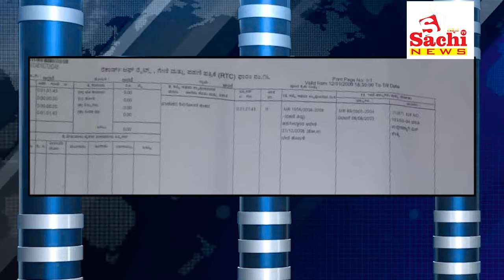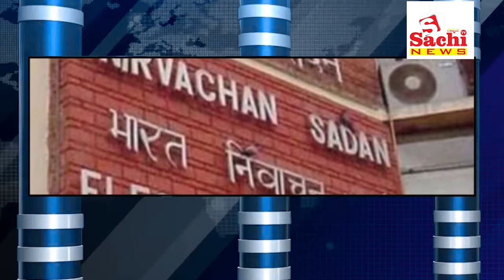SACHI NEWS 18-04-2019 5.30 PM